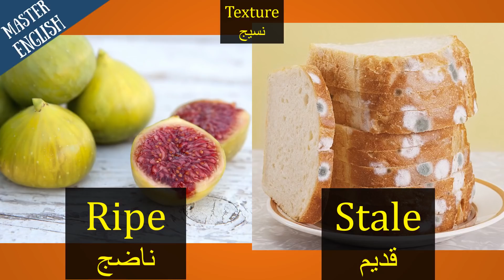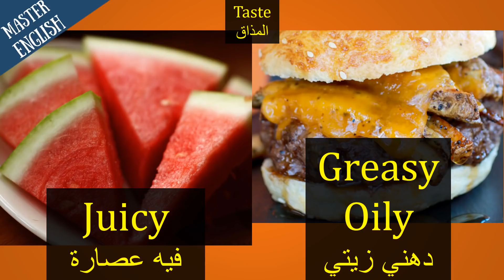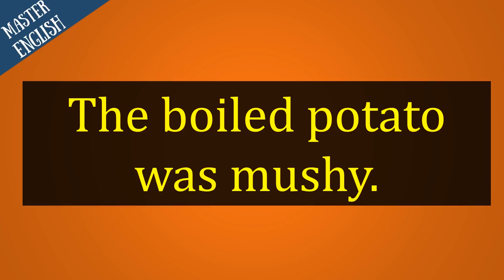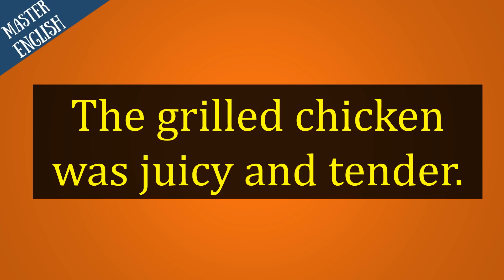تعلم اللغة الإنجليزية وأنت تأكل - تحدث عن الطعام بإتقان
أعرف إنجليزي لكن لا أعرف كيف أتكلم بالإنجليزية؟ الحل في هذا الفيديو (I do, I am, I have)